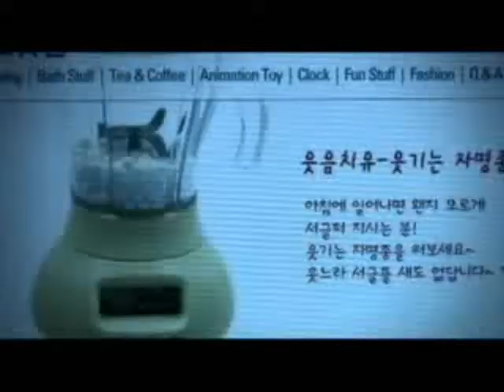Heo Yi Jae Music Videos Part 1